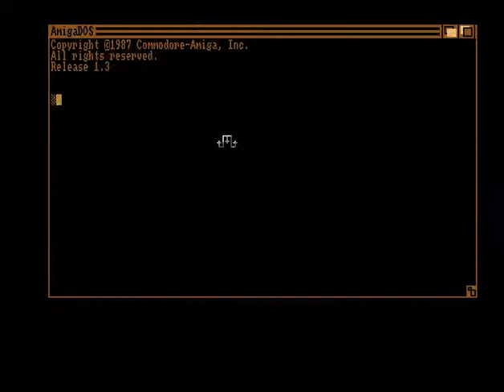Alpha Flight - Crack Intro Collection #01 - Amiga Collection